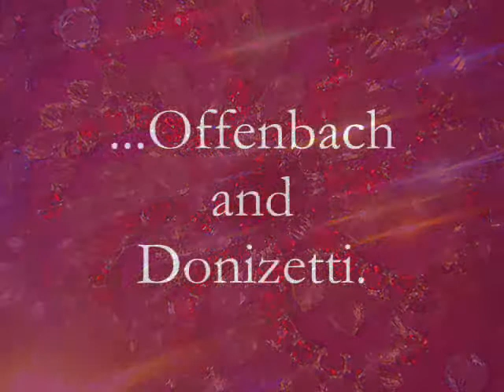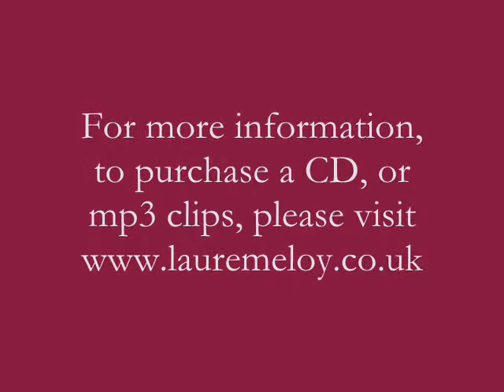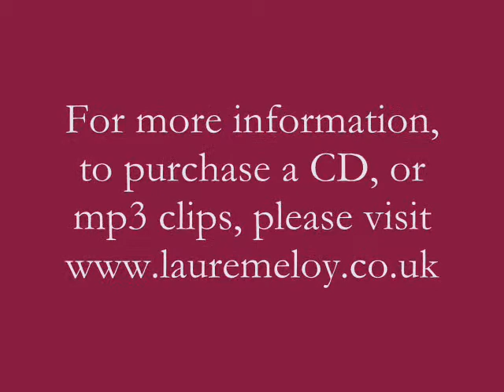Sorcery & Seduction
Selected sound clips from Sorcery & Seduction, the new CD (released in March 2012) of Opera Arias and Duets, available for purchase

With Laure Meloy, Soprano, David Sheppard, Countertenor, Simon Thorpe, Baritone, Ian Bradford, Flautist, and Christopher Gould, Pianist.